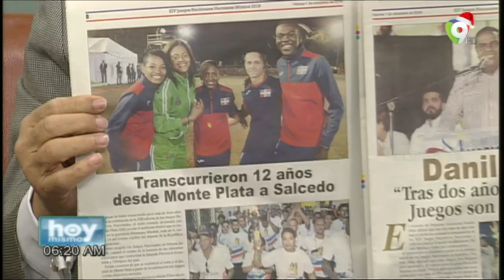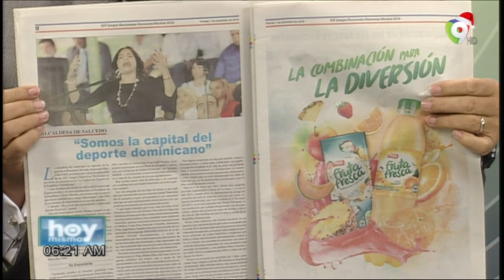Inauguración de los XIV Juegos Deportivos Hermanas Mirabal encabezada por el presidente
Según se informó el acto comienza a las 5:30 p.m. con un preshow; 30 minutos después la apertura. A las 6:05 p.m. el desfile de los atletas. Luego se enhestarán de las banderas al compás del himno nacional a cargo de las tres hermanas Peña Coma. La bendición los Juegos está a cargo de Monseñor Francisco Ozoria Acosta, Arzobispo Metropolitano de Santo Domingo.